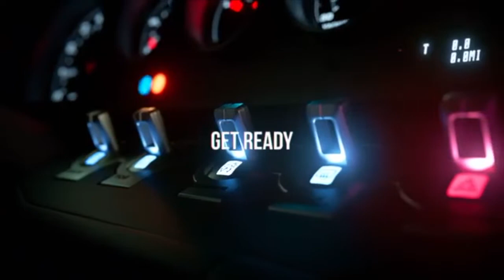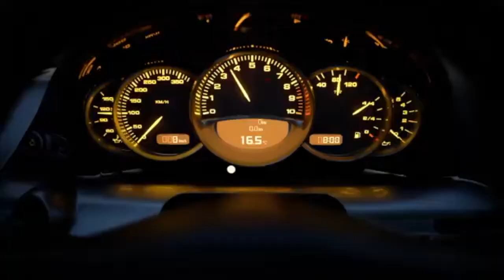How the PS5 Won My Purchase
One Feature to Rule Them All.